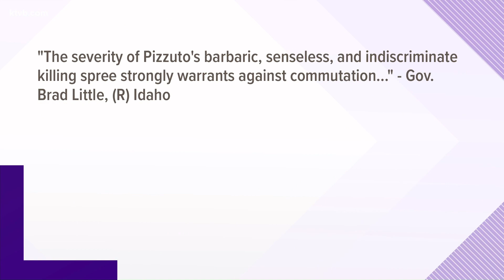Gerald Pizzuto Jr. commutation request denied by Governor Little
The Idaho Probation and Parole Board voted 4-3 in favor of commuting Pizzuto's death sentence, but Gov. Brad Little disagreed and denied the request.